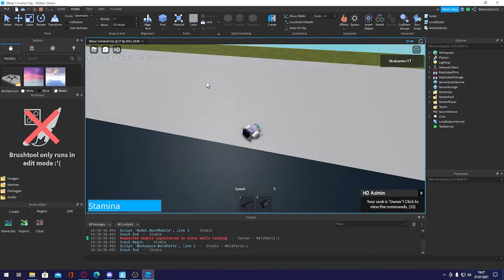Roblox_Car.exe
SUSSY BACKA11!11!1!!11